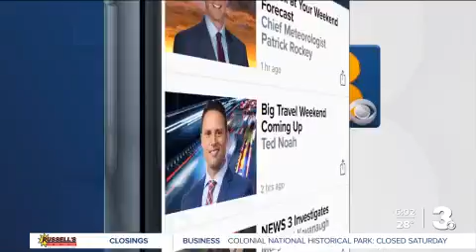WTKR News 3 at 6pm Winter Weather Coverage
News 3 at 6pm Jan 21 2022. No infringement intended.